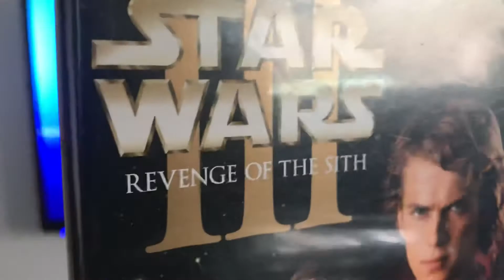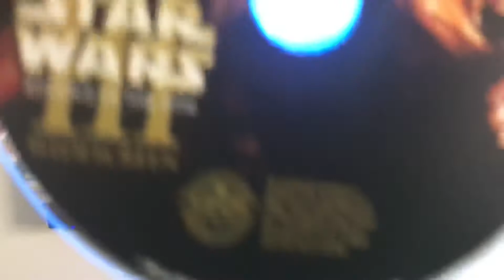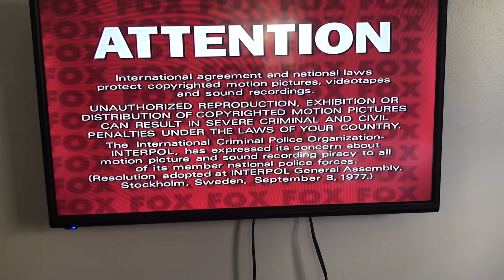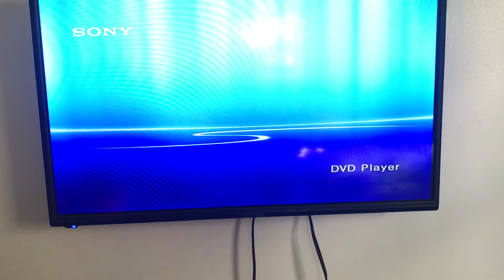DVD Opening on Star Wars III Revenge of the sith